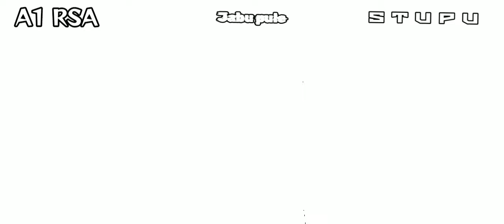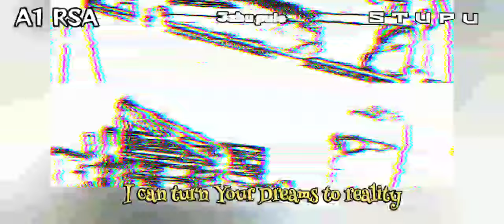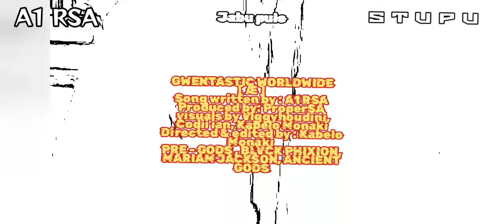JABU PULE (SKETCH visualizer)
A1 RSA  - JABU PULE produced by ProperSA

song written by : Kabelo Monaki
published by: GWENTASTIC WORLDWIDE
visuals by : GWENTASTIC WORLDWIDE
edited by: Kabelo Monaki

S T U P U : Life of a Gwensta  2024.
- a project about life, hustle and African Tribes , dive into my sonical transformation capsule, music that guides and heal.